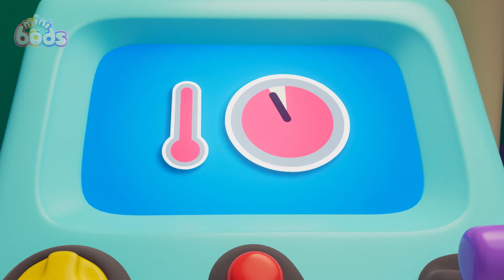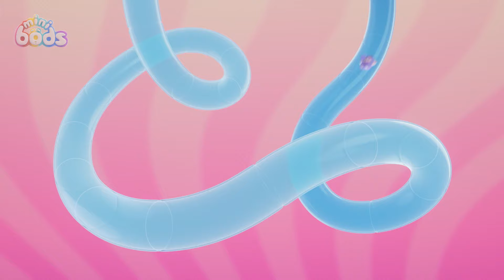I've Made a Mess | Minibods | Best Cartoons For All The Family 🎉🥳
Lulu tries to bake her first cupcake all by herself but whips up a monster problem!

00:00 Cupcake Chaos
07:09 Muddy Rescue
14:08 Bubbles' Bouncy Blob